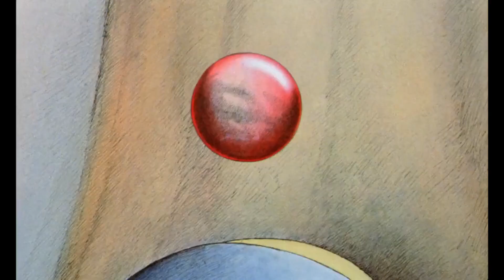Blunted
Beat, mixing and mastering by Tapehead
Vocals and scratches from 'America's Most Blunted Acapella' by MF DOOM and Quasimoto

I flipped this sample back in October 2017, and have already reworked the beat in 2020, but I decided to rework it again for this remix.

The whole vibe of this beat is really dark, reflecting the situation I was in at the time I made it. I had just started my 2nd year at university, and was badly trapped in the lifestyle of smoking weed. I was smoking far too often to escape an unhappy reality which I myself had created through all the bad decisions and destructive life choices I made throughout my 1st year. I can’t remember much about making this beat at all, except I made it late at night, sampling the Fantastic Planet soundtrack, which I knew had been used by Madlib and Rascalz to make beats. I layered two parts of the sample to give it a gritty textured feel, originally flipping the sample at a way faster tempo (around 114BPM). However, I chose to slow it down to 95BPM for a much darker vibe, which I was feeling a lot more at the time, as it fit the general melody I created out of the sample much better.

To me, this beat sounds like I’m expressing feelings of sinking further and further without any hope. Thinking on my situation at the time only strengthens this idea to me, as I was starting another year in the same negative environment that I had grown to hate during first year, so the crushing weight of a seemingly inevitable and inescapable year of unhappiness and regret is shown in the overall sound and vibe of this beat. Because of all that, I thought it would make sense to put this acapella over the beat, because it's a song dedicated to smoking, and this beat is also born out of that place, just from a very different viewpoint and perspective. I think they work well together, definitely very different to the vibe of the original.

Peace and thank you for listening!